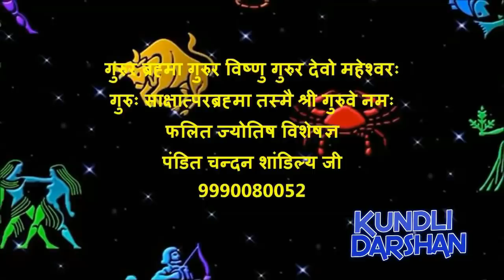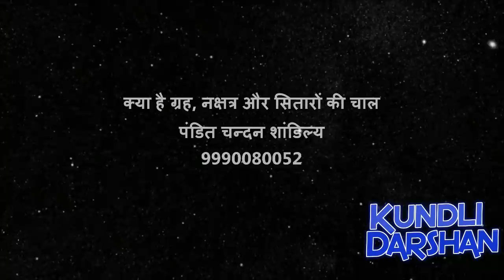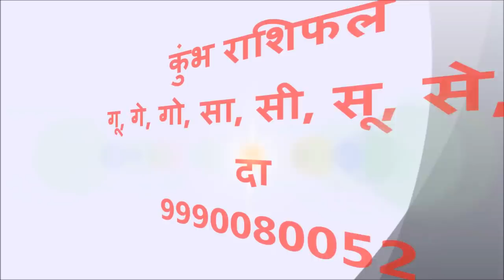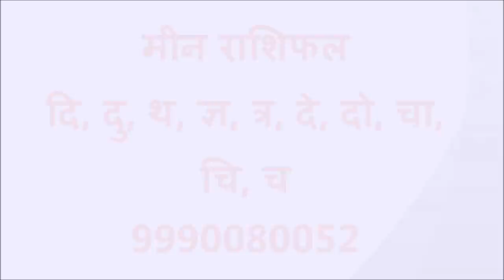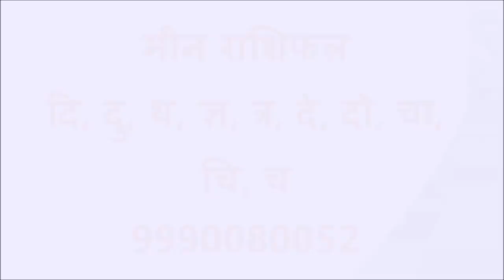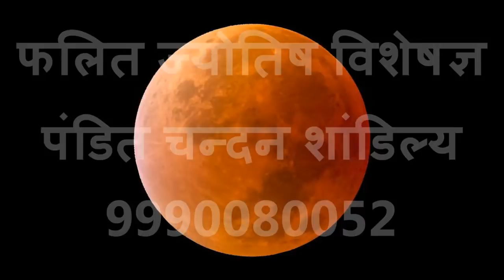Aaj Ka Rashifal | 2 December 2018 | आज का राशिफल | Daily Rashifal | Dainik Rashifal today horoscope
Best Astrologer in India
Kundli darshan